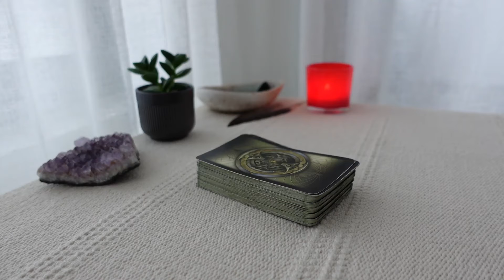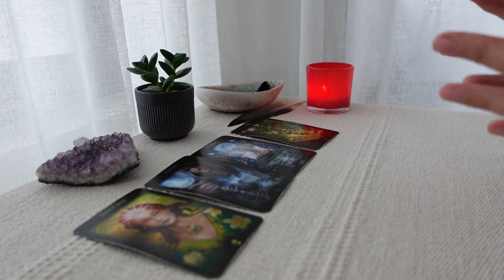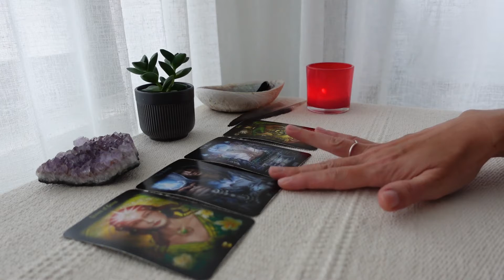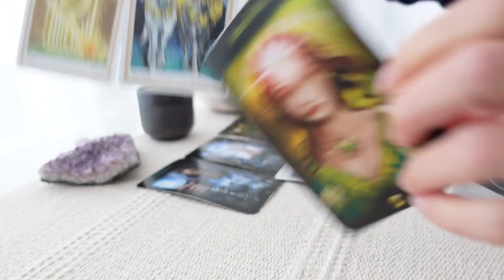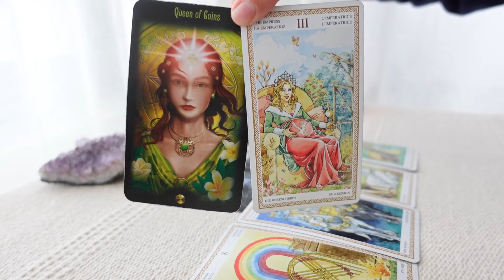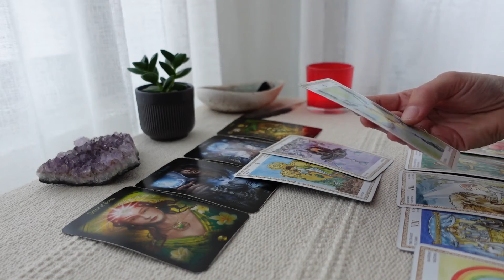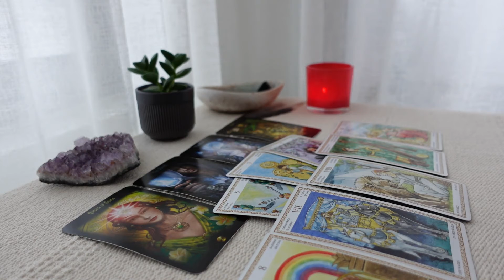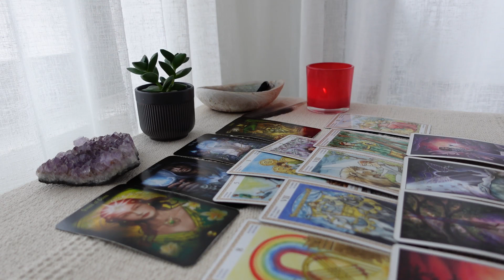ARIES💕 WOW!!! This SECRET admirer WILL ROCK your world Aries!💕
Aries Tarot Reading April 2022
A Tarot card reading of love and career and money.
Aries Ascending, Moon, Venus, Sun, Mars.

ORACLE CARDS
Sacred Destiny Oracle by Denise Linn
Intuitive Life Coaching Oracle by Kelly Smith